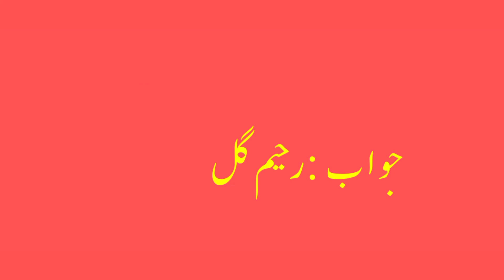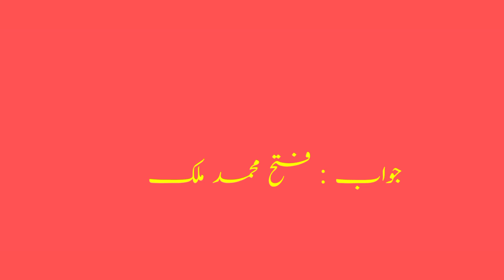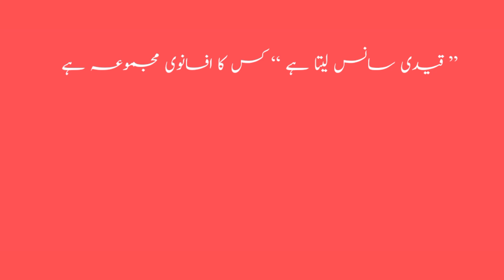urdu past paper/test_156/ppsc/fpsc/css/nts/urdu lectures